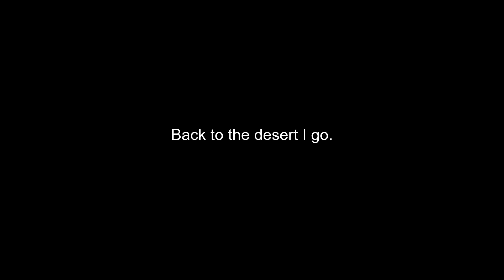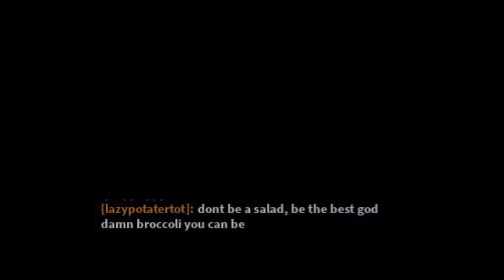Finally having a peaceful time on Creatures of Sonaria as a Magnarothus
For once I was actually able to have some peace on Creatures of Sonaria. No fights no people trying to KoS. I was just lucky and wondered into a peaceful desert where hijinks ensued.

If you have any suggestions for what creatures, content, or games I should play, lmk down in the comments.

Thank you all for your continued support, it means the world to me!
Credit for all the songs used in the video:
oh look, it's Spook!#6445 (On Discord)
"Bartizan"

Roblox name: Dessuns321
Discord: Waltz#7700 (better of the two)